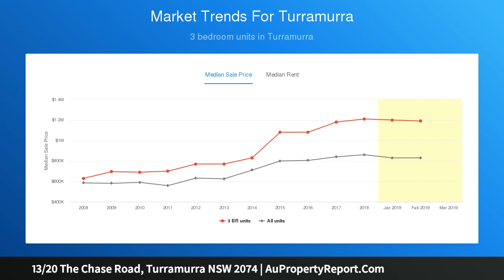13/20 The Chase Road, Turramurra NSW 2074 | AuPropertyReport.Com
13/20 The Chase Road, Turramurra NSW 2074
Property Type: apartment
Bedrooms: 3
Bathrooms: 3
Car Space: 2
Excellence in Over-55’s living